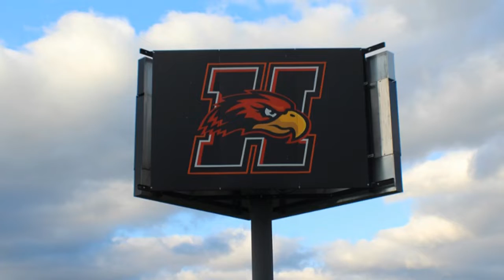HHS News for May 8th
-If you have any photos of the HHS seniors please add them